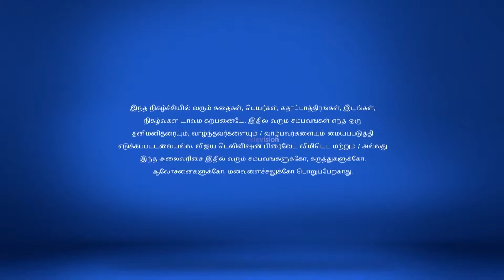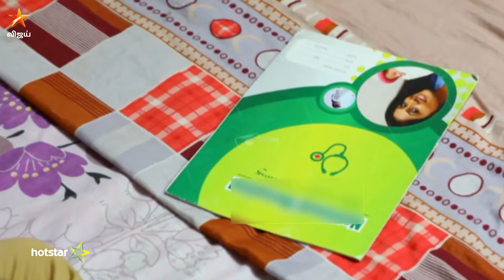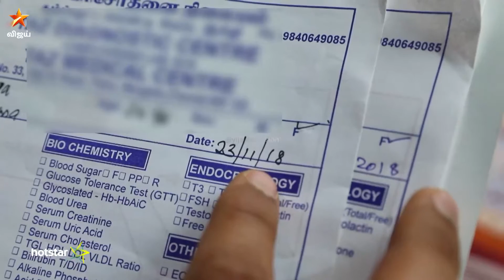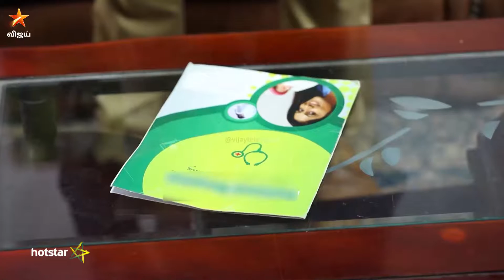Avalum Naanum Full Episode 222